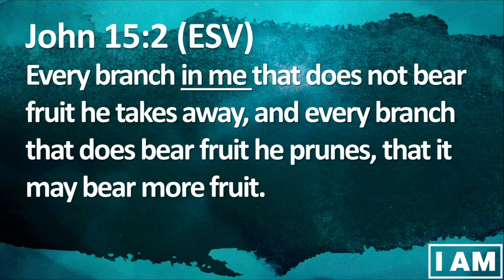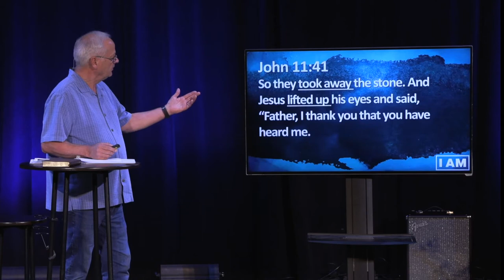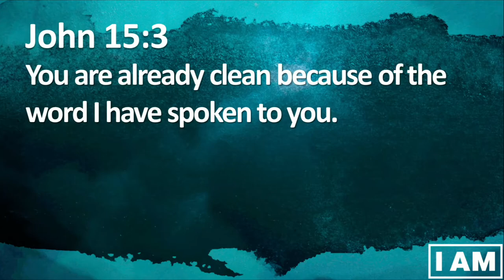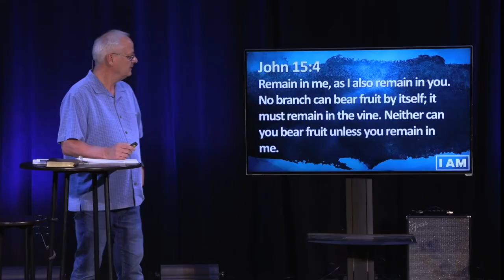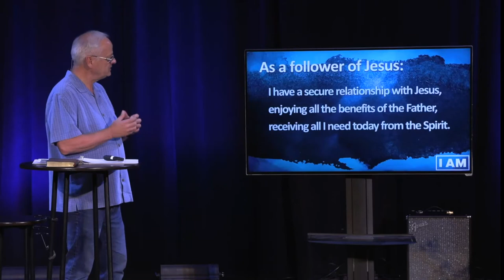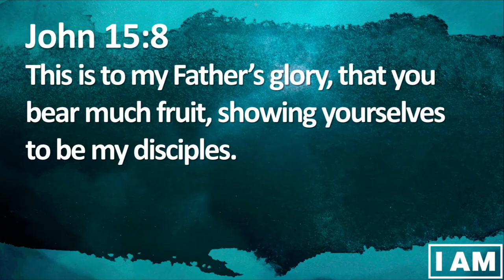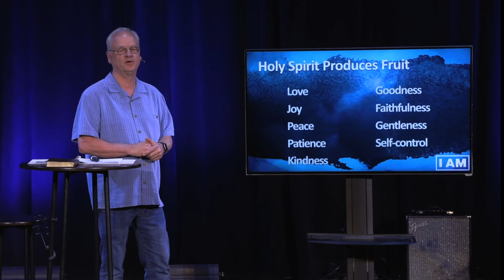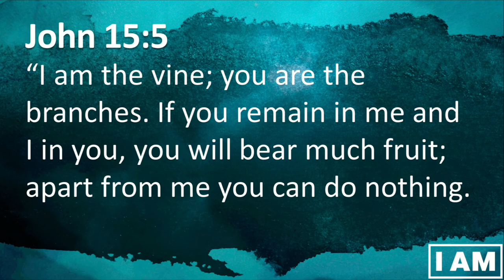I Am the True Vine